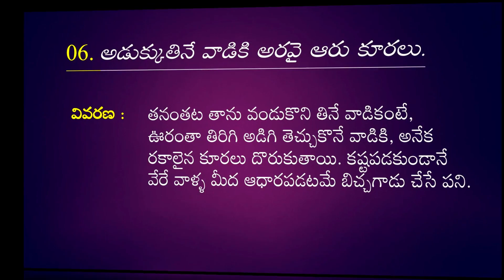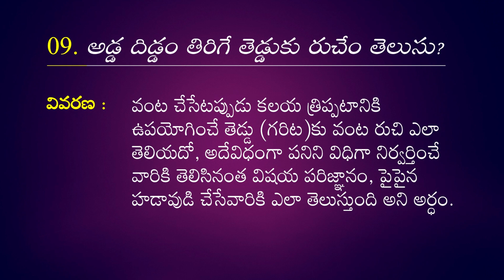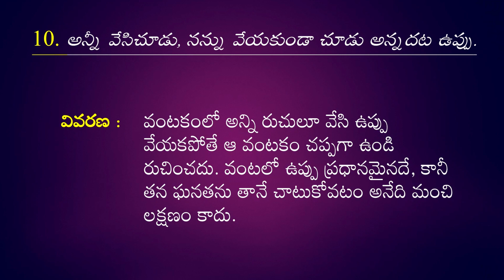Samethalu - Series 03 | Telugu Baata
Hi Everyone!

Welcome to Telugu Baata.

This series of Telugu Proverbs with proper meaning and explanation, will bring you loads of fun &  Entertainment. Please checkout other videos in our channel to gain knowledge and know the glory of Telugu.

సామెతలు –  నిజ జీవిత సత్యాలు. అనగా నిజ జీవితంలో జరిగిన సంఘటనల, అనుభవాల ఆధారంగా తీసుకున్న విషయాలను, అందరికీ అర్ధమయ్యే విధంగా విశిదీకరించి చెప్పేవి.